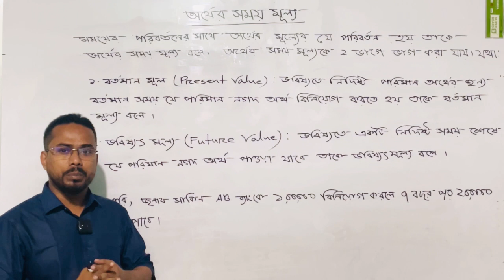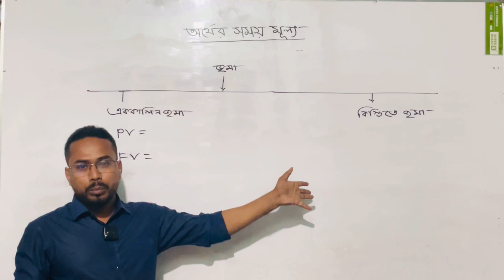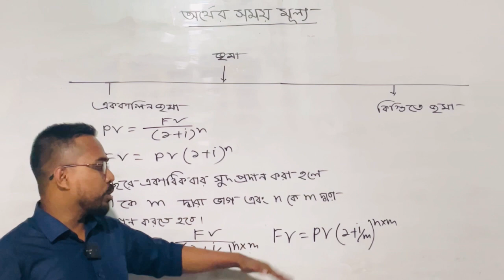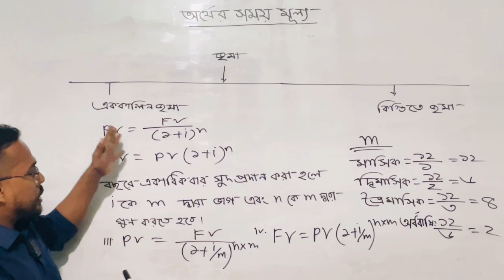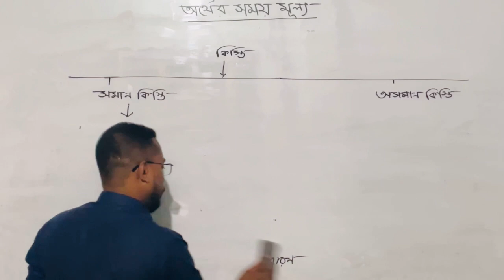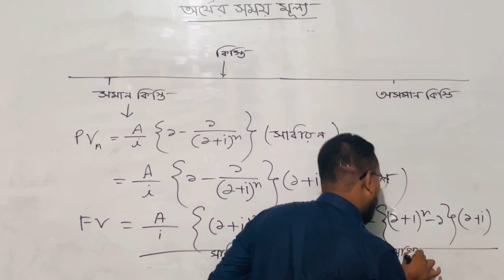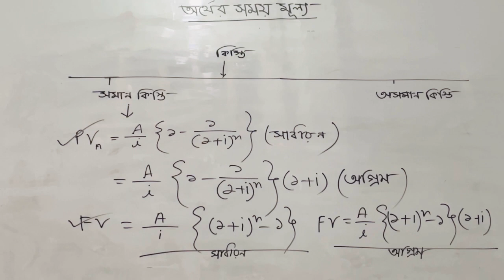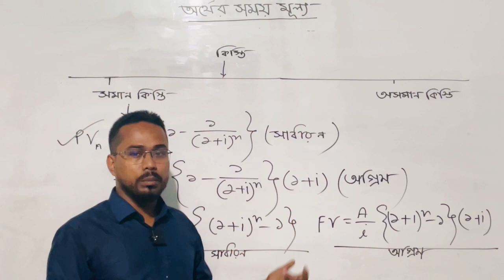অর্থের সময় মূল্য ১ম ক্লাস( সহজে সুত্রের প্রয়োগ)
ফিনেন্সের মুল হাতিয়ার হলো সুত্র। সুত্র বুঝলে এর গানিতিক সমাধান নির্ভুল ভাবে করা সম্ভব।
নির্ভুল সুত্র প্রয়োগের জন্য আমাদের এই ক্লাসটি যথেষ্ট ।